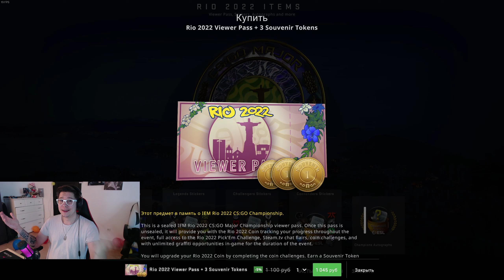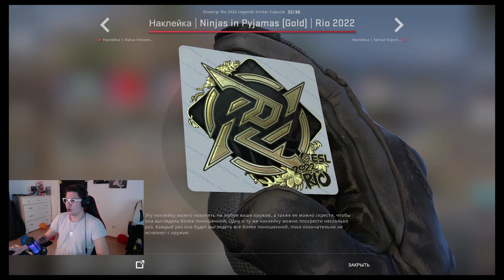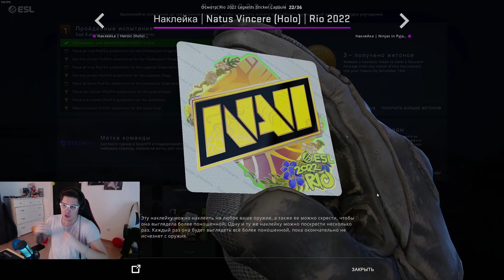💰ПРОПУСК В РИО УЖЕ ТУТ!💰 | Sherl0ck из TikTok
КУПИЛ ПРОПУСК! ОТКРЫЛ КАПСУЛЫ! просрал бабки.
Трейд ссылка:
РАСПИСАНИЕ СТРИМОВ :

ПОНЕДЕЛЬНИК - ВЫХОДНОЙ
ВТОРНИК - Стрим на Твиче
СРЕДА - Стрим В YouTube
ЧЕТВЕРГ - ВЫХОДНОЙ
ПЯТНИЦА - Стрим на Твиче
Суббота - Стрим в YouTube
Воскресенье - Стрим на Твиче + Youtube

НАЧАЛО ВСЕГДА В 16:00
🖥PC🖥 :

💥Проц : Intel Core i9-10900K
💥Видео : MSI Geforce RTX 3080 10GB
💥Материнка : GIGABYTE Z590 Gaming X
💥Оперативка : HYPER X 4x16GB
💥1) SSD M.2 Samsung 970EVO 250GB
💥2) SSD Samsung 870 QVO 2TB
💥Блок питания : Chieftec PROTON 1000W
💥Водянка : AORUS LIQUID COOLER 280
💥Корпус : Corsair 4000D
🎧Devices🎙 :

1) Monitor : LG UltraGear 27'' 144 hz
2) Monitor : AOC 24'' 59 hz
3) Mouse : HyperX Pulsefire Dart
4) Headset : HyperX Cloud Mix
5) Keyboard : HyperX Alloy Elite 2
6) Micro : HyperX QuadCast S